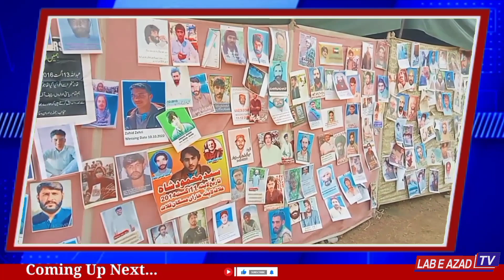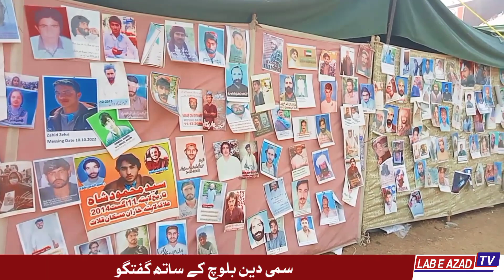Dr Mahrang Baloch Ended Moment | Interview & Media Talk at Islamabad